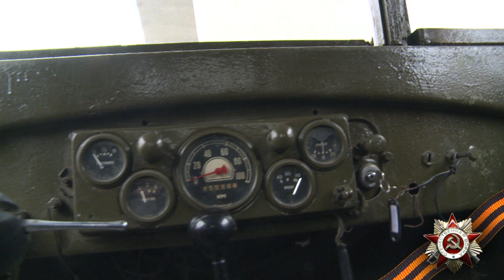День Победы 9 мая 2021 Пушкинский сквер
Песни, танцы и техника военных лет: Пушкинский сквер стал площадкой для исторической реконструкции "День Победы".